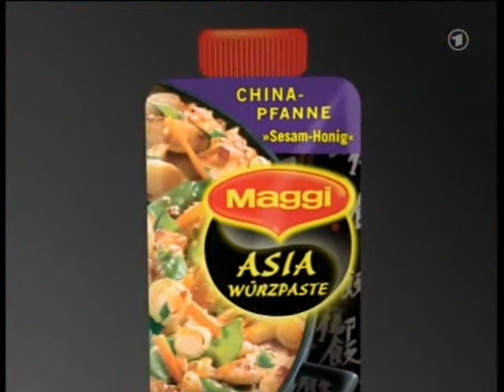MARIENHOF FOLGE 3050